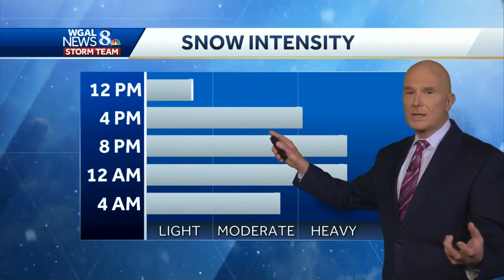Here We Go